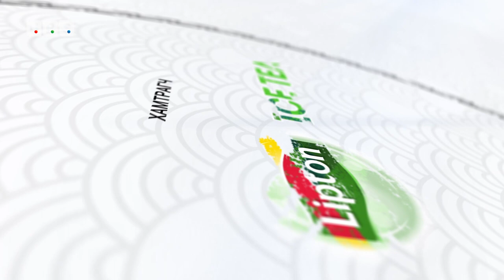ХАН ХЭНТИЙ ЧУУЛГА- “ЦУУРАЙТ ХОНХ”